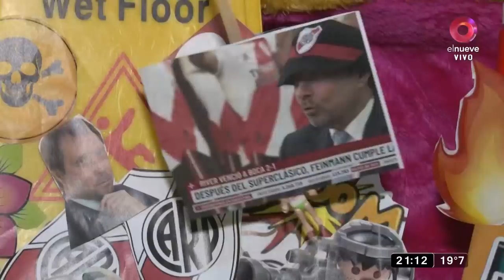¡Feinmann es papá y ahora es otro!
Y cómo lo ablandó Esmeralda, su hija, a Eduardo Feinmann... ¡ME DA NO SE QUÉ QUE SE PONGA A LLORAR!